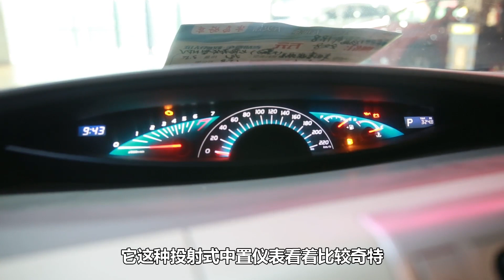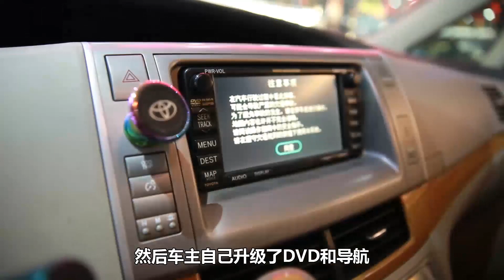花19万入手丰田普瑞维亚，档次完胜别克GL8，一家人出行无压力